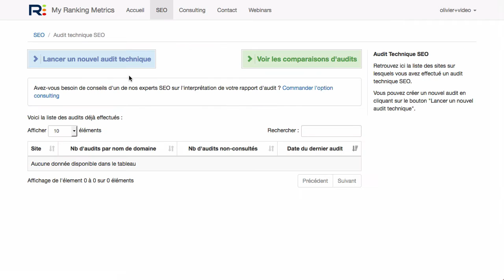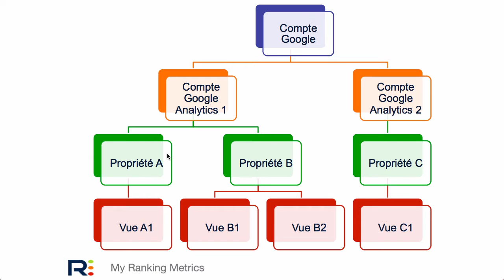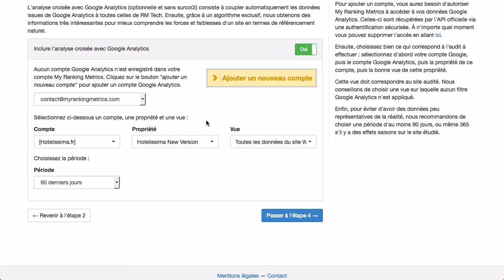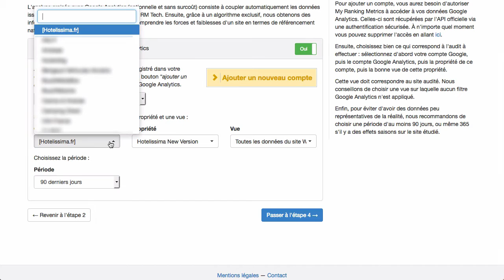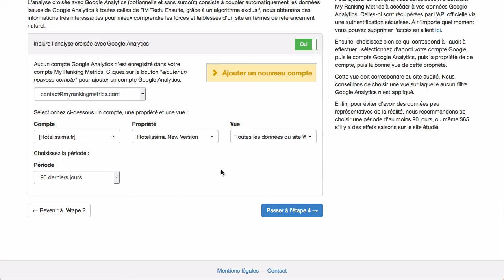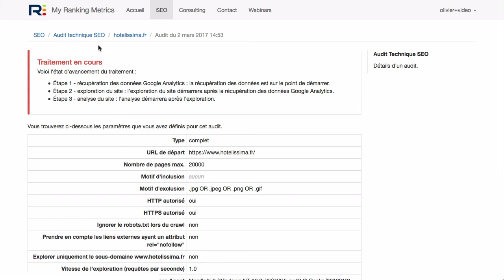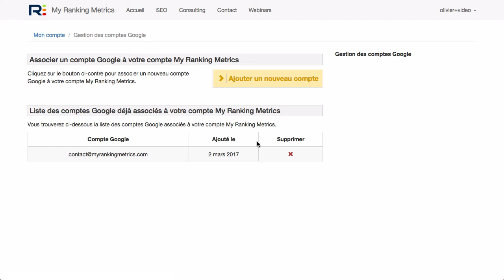Comment lancer un audit RM Tech couplé à Google Analytics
Suivez ce tuto pour configurer le lancement d'un audit RM Tech avec couplage des données Google Analytics.